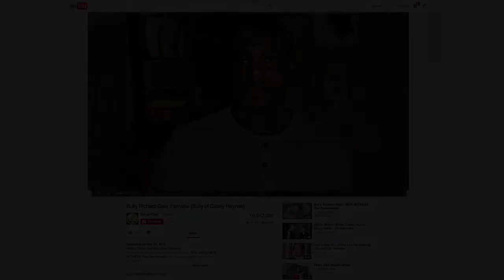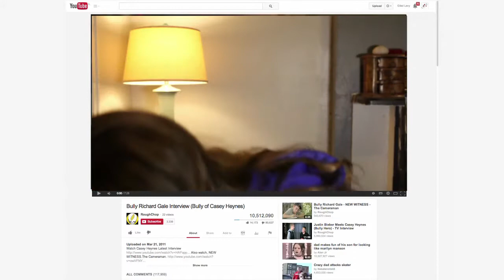F2B Inspiration version 2 English 11:04 18.1.15